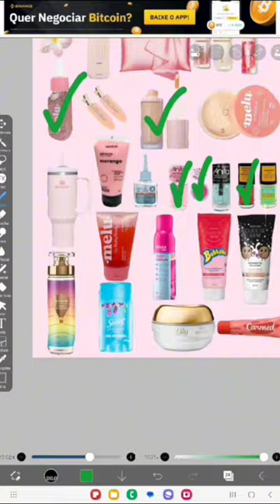complerando a lista💗💗